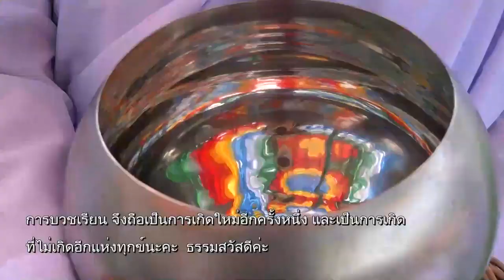การบวชเรียน ศีลต้องบริสุทธิ์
เวลา 05:58 น. ทุกวันเสาร์ - อาทิตย์ ออกอากาศวันที่ 10 ส.ค. 62